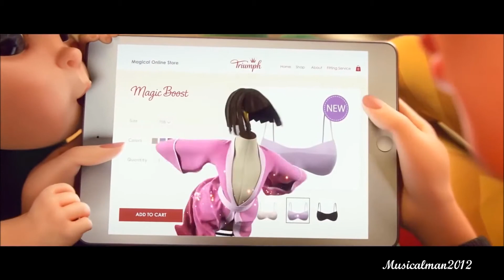It's Raining Men - Geri Halliwell